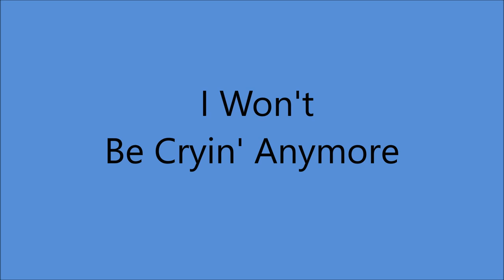Webb Pierce - I Won't Be Cryin' Anymore [1958].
[Written by  Wynn Blackbourn]

 Issued on LP "WEBB ! "  [1959[.

Recorded 3 October 1958 - [13:00 -16:00] -
Webb Pierce [vcl solo], Hank Garland [gt], Harold Bradley [gt],
Sonny Burnette [steel gt], Lightnin Chance [bass], Buddy Harman [drums], Dale Potter [fiddle], Shorty Lavender [fiddle],
Owen Bradley [piano/leader].

 2001  Country Music Hall of Fame
 2008  Louisiana Music Hall of Fame